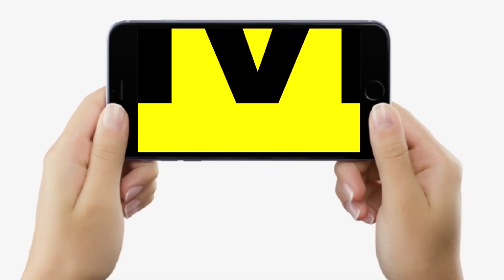Patna में Diesel Auto और Bus चलाया...तो अब लग जाएगा 30 हजार का चूना, कह दिया है साफ-साफ